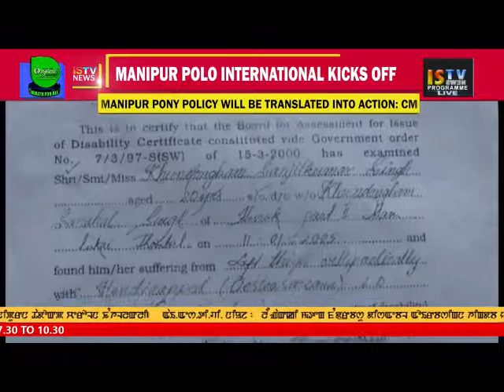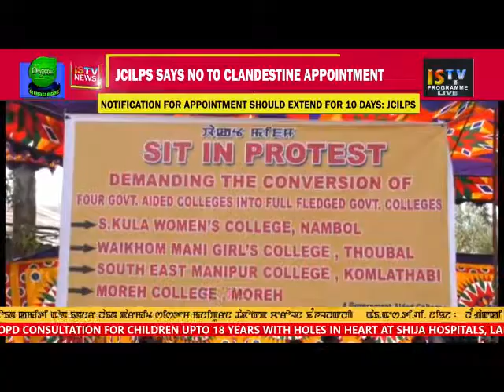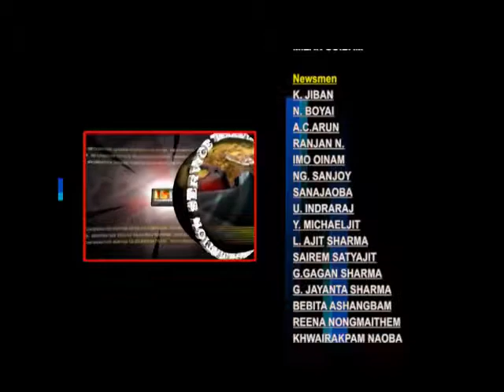TANGKHUL NEWS 22 November 2018